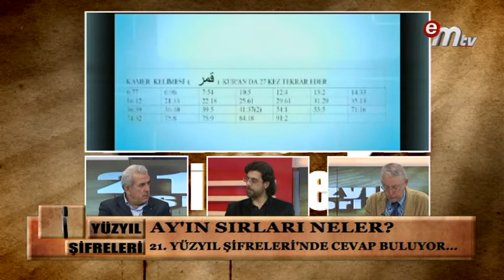KURANI KERİMDE AYIN YARILMASINDAN NASIL SÖZ EDİLMEKTEDİR